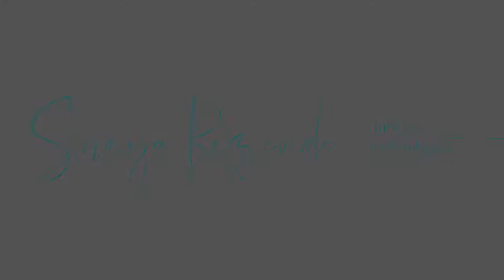Penicilinas Sintéticas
Um pouco mais sobre as Penicilinas, agora as sintéticas, quem são, seu uso e aplicações.